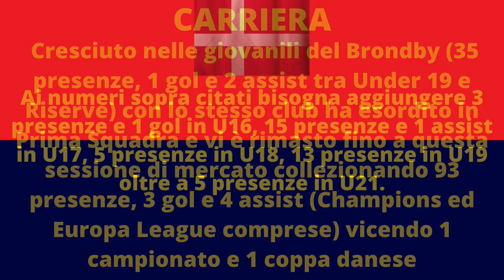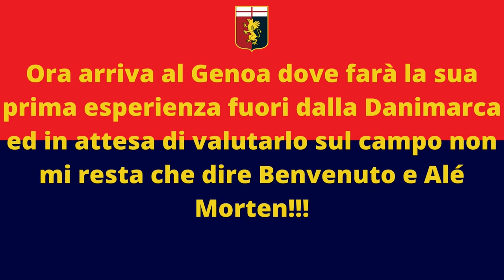Frendrup: freschezza dal Nord Europa a centrocampo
Altro rinforzo a centrocampo per il Genoa CFC è il danese Morten Frendrup: conosciamolo meglio con questa video scheda

- PODCAST disponibile su:
- Anchor
- Google Podcast
- Apple Podcast
- RadioPublic
- Pocket Casts
- Breaker